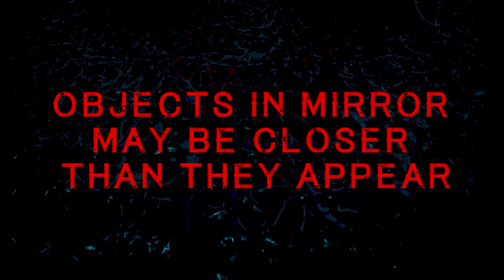Top 5 Indie Games on Kickstarter - February 2018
Welcome to the Get Indie Gaming's Indie game Kickstarter showcase for February 2018.  In this series, we pick out 5 of the best looking games looking for funding via this crowd source platform.